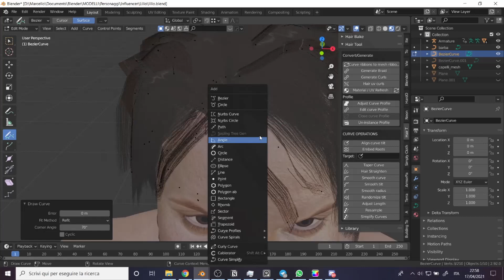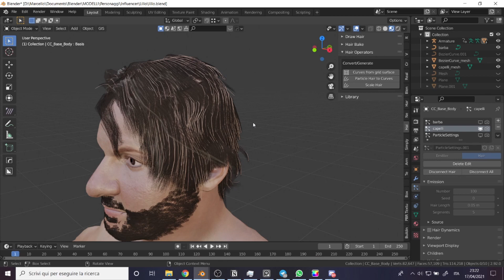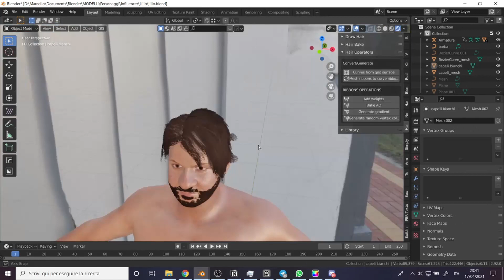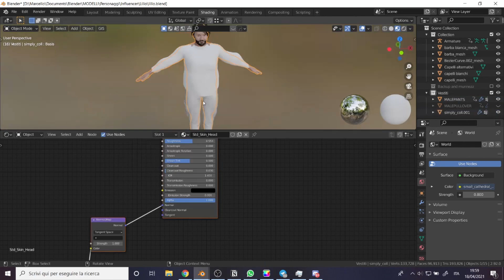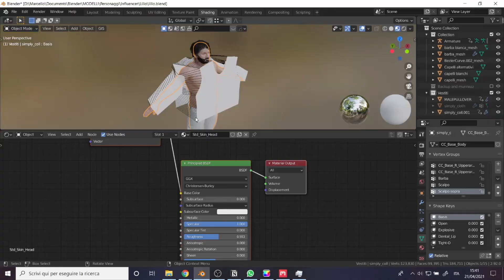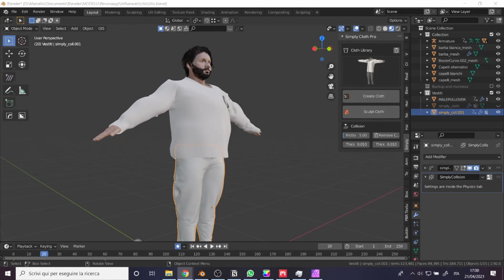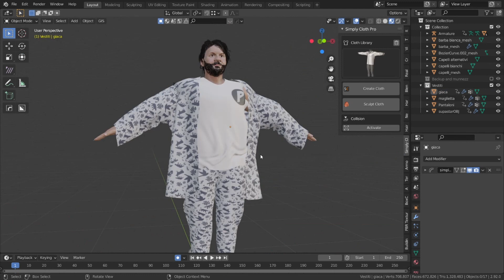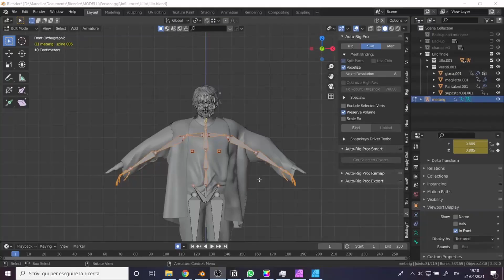Sono Lillo, ma in 3d - Blender timelapse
Dopo aver visto LOL sono rimasto davvero colpito da Lillo il barilotto e dalla sua performance. Alla fine della sesta puntata sono letteralmente morto dal ridere. Ho quindi voluto onorare questo comico con questo pezzo in 3d. Soprattutto nella parte della posa ho iniziato a essere stanco del progetto e ho affrettato i tempi, così anche come questo video che doveva essere doppiato ma ormai me lo portavo avanti da troppo.
Spero che nonostante tutto vi piaccia!
Passate una buona giornata